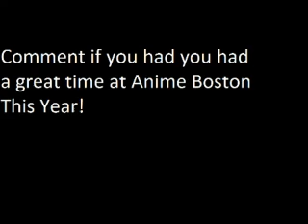Stepmania Nostalgia Track Pack!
Out early, I had some time to put the video together during the car ride to Anime Boston. This track pack contains 15 songs charted by me that are from various games, but came from my Stepmania library. The goal was to invoke some of those warm feelings I got when I was first learning to play Stepmania and pass them back to the community. After playing customs for quite a while, I decided that I wanted to learn how to chart and give something back to the community; I respect the effort and talent that the charting and composing greats put in before me to better everyone who enjoys these games. I have learned a lot since I charted my roommate's song "Knuts" and placed notes "where they felt right." I almost always try to chart songs that I can't find any other charts of because there might be someone like me out there with similar musical tastes that wants to play charts of their favorite songs. IMPORTANT: this pack contains both FoF AND GH3 files due to some reported problems playing my other customs. If you have a problem don't just toss the file, please let me know so that I can try to fix it.